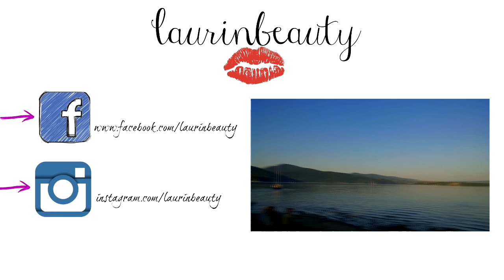WAZELINA KOSMETYCZNA - CZY JEST SZKODLIWA DLA SKÓRY ??? // LAURIN.BEAUTY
W filmie poruszam kwestie:

✔czym jest wazelina kosmetyczna?
✔jakie jest zastosowanie wazeliny kosmetycznej?
✔jak wazelina kosmetyczna wpływa na funkcjonowanie naszej skóry?
✔jakie są plusy i minusy używania wazeliny kosmetycznej?
✔na co warto uważać stosując wazeline kosmetyczną?
✔czy wazelina kosmetyczna zapycha pory?

CZYTAJ OPIS :)

♫ MUZYKA ♫
♪ OUTRO - Martin Felix Kaczmarski - Favourite Thing
♪ PODKŁAD MUZYCZNY - Barry Gledden - free and easy

Pomadka - golden rose vision lipstick nr 110
Rzesy - ardell model wispies black
Paznokcie - lakier hybrydowy semilac kolor delicate french

... opis przeczytany? Czyli jesteś wyjątkiem w "jutubosferze":) zostaw sekretny komentarz " nie wciskaj nam wazeliny!!:)"